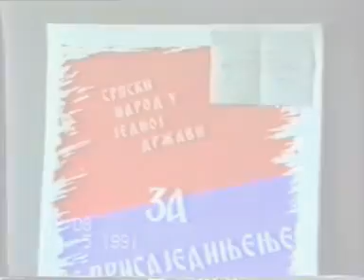ЗА КРАЈИНУ И СРБИЈУ РЕФЕРЕНДУМ У ЦРЕВАРИМА 1991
цреварани носе гласачки материјал у општину вргинмост са песмом, пуцањем и заставама, дочекани буклијом